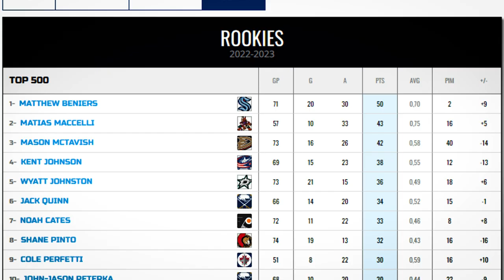Matias Maccelli. Calder worthy.